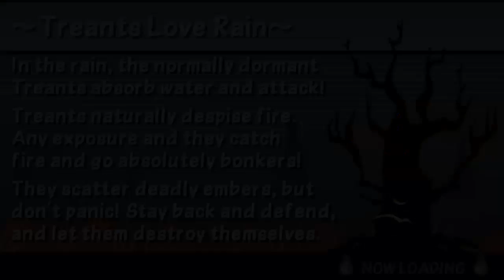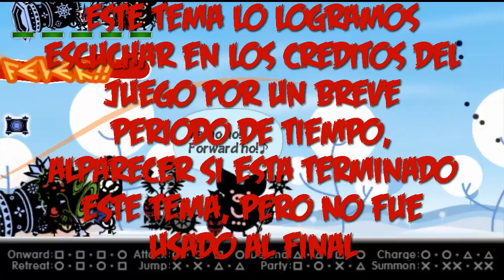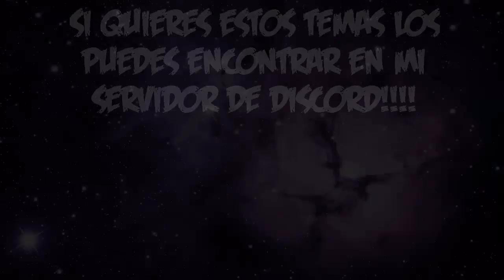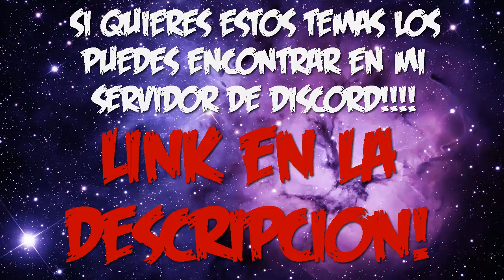LAS LEGENDARIAS UNUSED SONGS! | Patapon 3